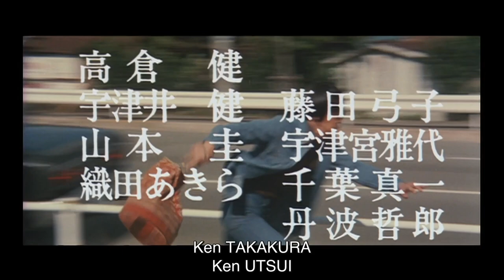THE BULLET TRAIN Alternative Japanese Trailer (with English Subtitles)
THE BULLET TRAIN [SHINKANSEN DAIBAKUHA] (Eureka Classics) Special Edition Blu-ray is AVAILABLE NOW from the Eureka Store

Ken Takakura stars as a mad bomber who plants a device on a high-speed Japanese train, programmed to detonate if the train's speed drops below 80 kilometres per hour. The trains conductor (Sonny Chiba) must keep the train moving whilst the police track the madman down.

Most well-known for inspiring the 1994 Hollywood blockbuster Speed, THE BULLET TRAIN is a remarkably tense thriller from director Junya Satō, and Eureka Classics is proud to present it in this definitive edition for its UK debut on Blu-ray, from a 2K restoration of the original film elements.

SPECIAL EDITION BLU-RAY FEATURES INCLUDES*:
Limited Edition slipcase featuring new artwork by Tony Stella | 1080p presentation on Blu-ray from a 2K restoration of the original film elements | Original Japanese theatrical version and alternate dubbed International version included | Optional English subtitles | Brand new audio commentary by Jasper Sharp and Tom Mes | Brand new interview with author / critic Kim Newman | Brand new interview with Tony Rayns | BIG MOVIE, BIG PANIC: JUNYA SATO ON THE BULLET TRAIN archival featurette | Trailers | PLUS: A limited edition collectors booklet featuring a new essay by film writer Barry Forshaw | *All extras subject to change